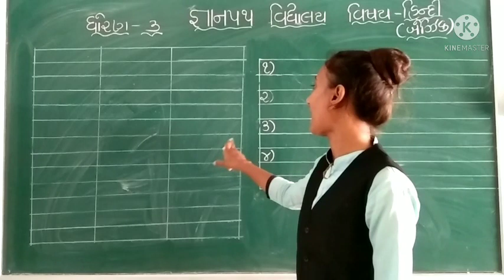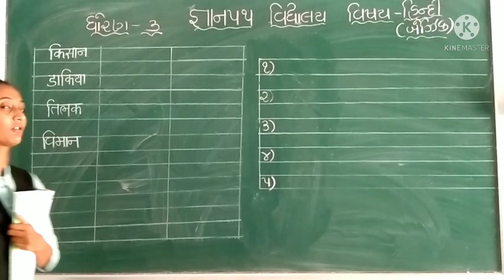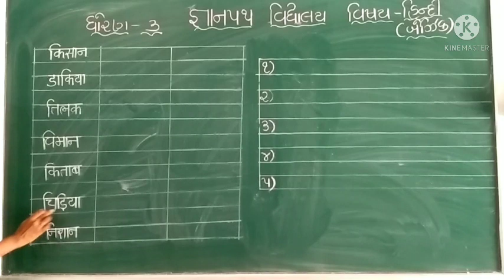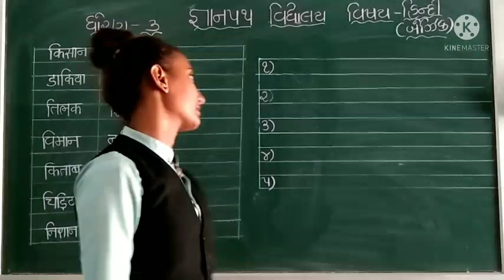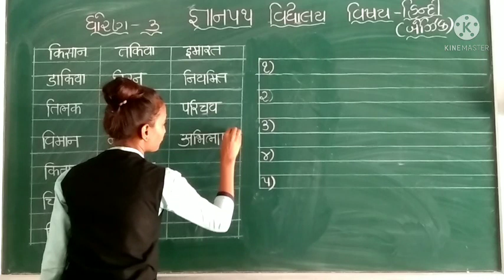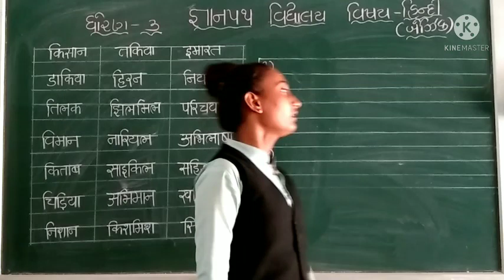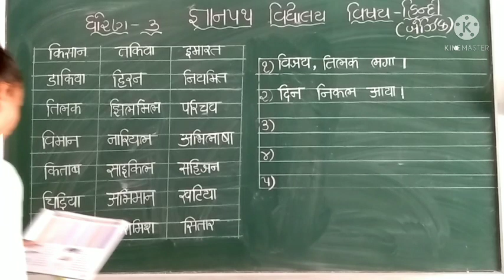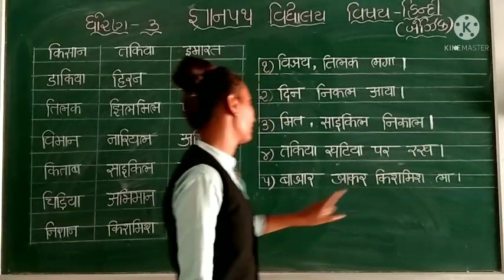gyanpathschool std-3 hindi besic.